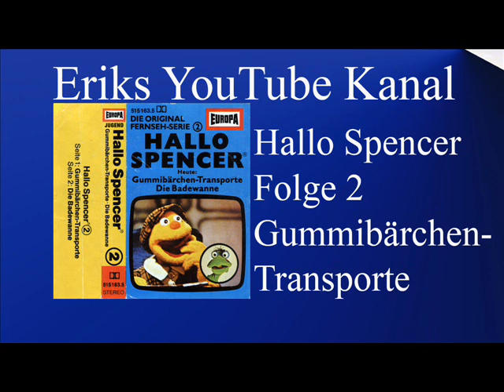HALLO SPENCER - Hörspiel Folge 2 Gummibärchen-Transporte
Hallo Spencer Gummibärchen-Transporte

SPRECHER: Spencer - Joachim Hall
Elvis - Wilhelm Heimrich
Lexi - Lorenz Clausen
Poldi - Friedrich Wollweber
Kasimir - Herbert Langemann
Lulu - Maria Ilic
Mona - Petra Zieser
Lisa - Eva Behrmann
Galactica - Maria Ilic
Quietschbeus - Petra Zieser
Quietschbeus - Jürgen Meuter
Quietschbeus - Lorenz Clausen
Nepomuk - Horst Lateika

Hörspielbearbeitung: Heikedine Körting und Dr. Beurmann

Produktionsjahr: NDR/Studio Hamburg 1982

Miller International Schallplatten GmbH, 2085 Quickborn bei Hamburg

Viel Spaß beim hören, und ich freue mich über ein Abo meines Kanals.